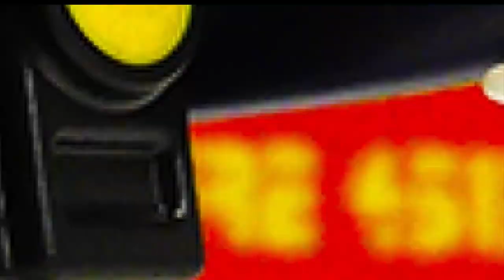Playmobil video Nederlands - JULIAN IS TERUG! EN ER IS WEER IRRITATIE TypischJulian Familie Vogel